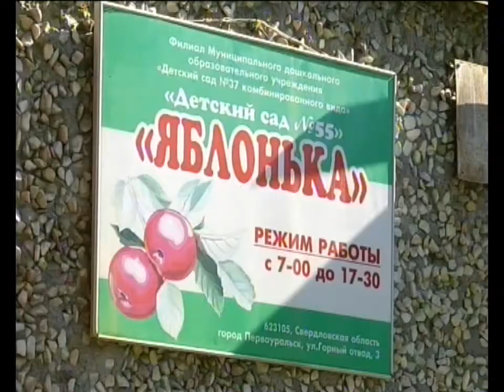На Магнитке завершается ремонт кровли местного детского сада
За 34 года крыша превратилась практически в решето. Но уже сейчас ее не узнать.

Работы строители выполнили по новому современному проекту - плоская кровля стала каскадной. Сегодня на объекте побывала специальная комиссия и убедились, что у воспитанников дошкольного учреждения появилась надежная крыша над головой.
В прошлом году из-за капризов погоды это дошкольное учреждение, которое посещают десятки юных жителей Магнитки, приходилось несколько раз закрывать. Любой дождь за окном превращался в настоящее бедствие в группах.

Наталия КЛЕЙМЁНОВА, директор детского сада №37: "Огромная благодарность, работы стартовали еще зимой, была подготовлена проектная документация, в апреле приступили к ремонту. К большим ливневым дождям кровля была уже на месте, работы выполнены на отлично."

Лидер местного отделения "Молодой Гвардии Единой России" приехал в 55-ый детский сад, чтобы лично оценить масштаб и качество работ.
Рабочие провели капитальный ремонт крыши, заменив ее на каскадную, выполненную по современной технологии. Этот детский сад - один из немногих в городском округе Первоуральск, где кровлю укладывают по новому проекту.

Ирина ГИЛЬМАНОВА, зам. начальника управления образования Первоуральска: "Опыт оказался успешный, во-первых, работы можно проводить не только летом, но и в течение всего года. Даже зимой устраивать стропилы и их обвешивать. Этот детский сад - четвертый, который по данному проекту смонтирован."

Все работы обойдутся бюджету в 1 миллион 800 тысяч рублей. Деньги подрядчик получит после того, как полностью сдаст объект. Дмитрий Маштаков уверен, эта сумма не будет потрачена впустую.

Дмитрий МАШТАКОВ, руководитель местного отделения "Молодая Гвардия Единой России": "Решил принять участие в приемной комиссии, чтобы всё проконтролировать. Раньше, говорят, крыша текла, детский сад закрывали несколько раз. Сегодня мы видим такой обновленную новую крышу, полностью переделанную. Я думаю, крыша прослужит много лет."

Ремонту крыши рады родители воспитанников детского сада. Теперь им больше не нужно бояться капризов погоды.

Анастасия КУЛАКОВА, мама воспитанницы детского сада №55: "Мы очень рады, что крышу отремонтировали, стало красиво, уютно, детям нравится, родителям нравится. Спасибо большое, что сделали нам ремонт."

Помимо этого в 55-ом детском саду отремонтируют группы, которые пострадали от потопов. В следующем году дошкольное учреждение отметит свой юбилей - 35 лет. Эту дату оно встретит в полностью обновленном виде.